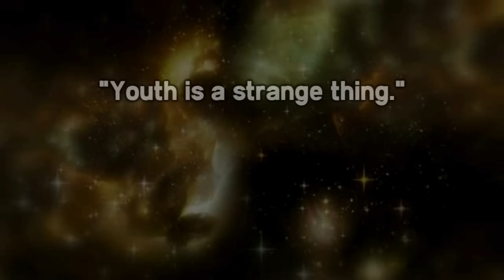[AlonexTenmaxSasha] - Treasured Memories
A tribute to the relationship of Alone, Tenma and Sasha. The bond shared between these three somehow touched my heart, so I decided it to make a tribute to it. Enjoy ;)

Anime: Saint Seiya: The Lost Canvas
Artist: Avril Lavigne
Song: Remember When